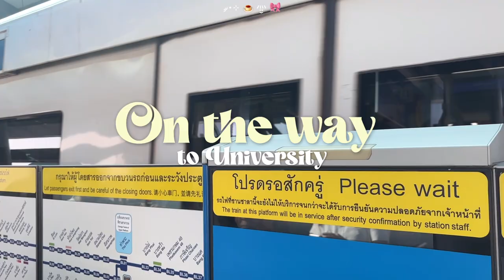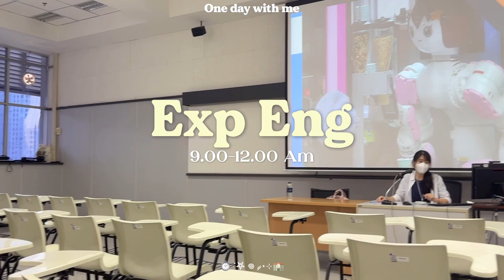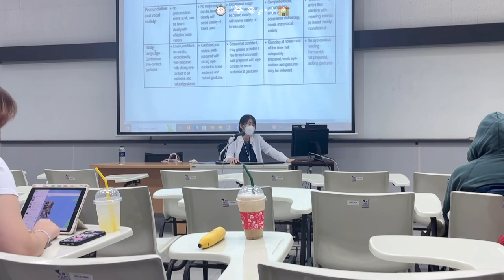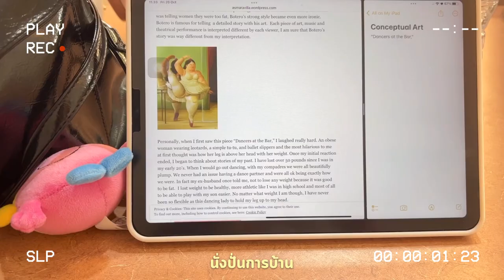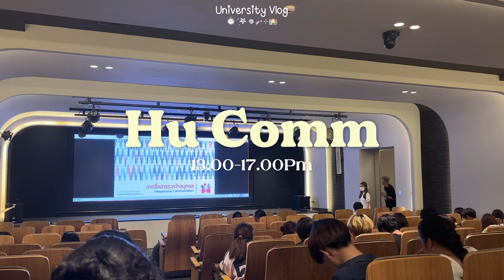One day in University 🏫| ไปมหาลัยด้วยกัน 1 วัน เด็กนิเทศจุฬาฯ เรียนอะไรกันบ้าง?